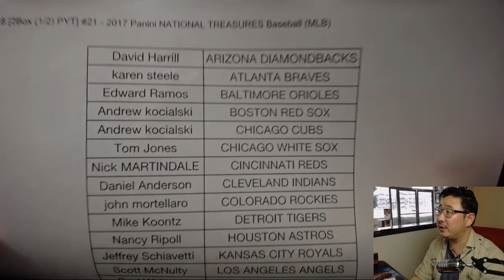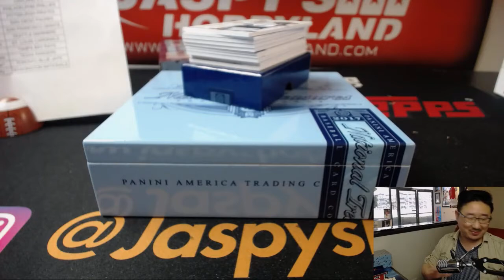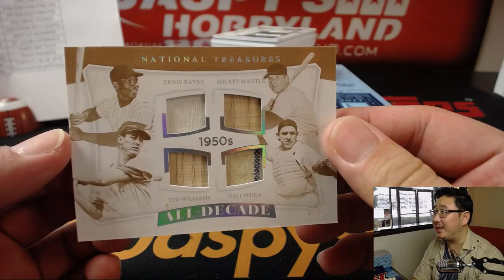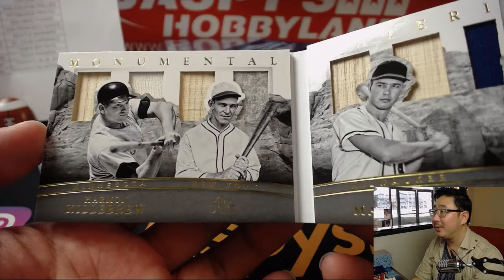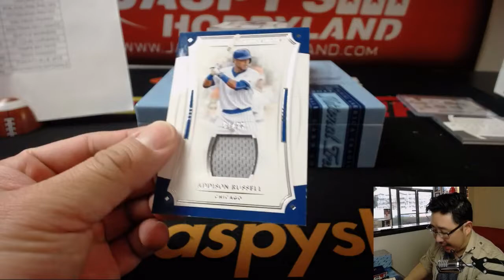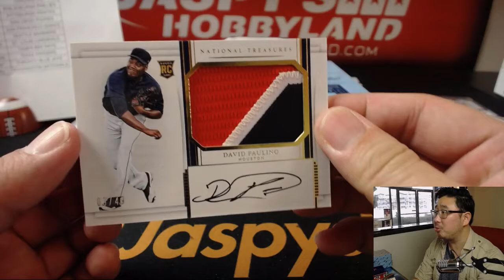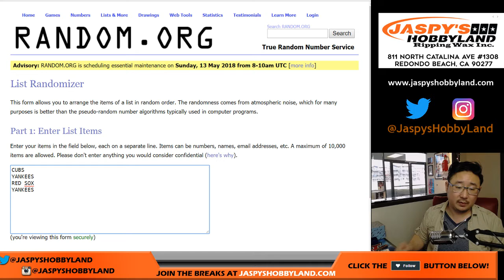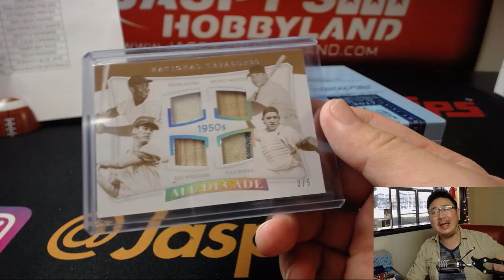Sa., 05/12/18 [2Box (1/2) PYT] #21 - 2017 Panini NATIONAL TREASURES Baseball (MLB)